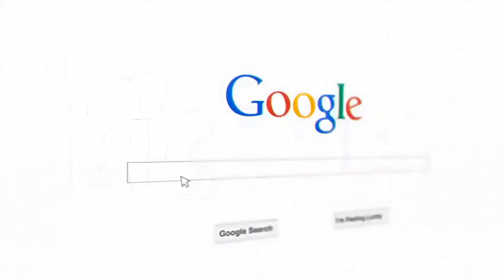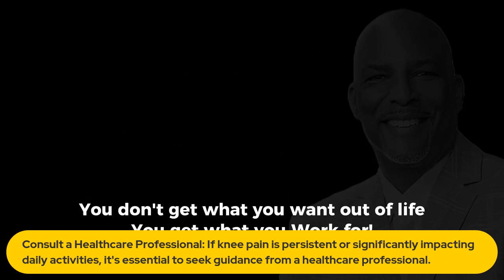Knee-licious Moves: Overcoming Knee Pain with Style | Life After 60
Are you over 60 and love to dance, but your knee pain is holding you back? If so, this video is for you! In this video, I will let you know about knee-licious moves that you can do to dance with style and grace, even with knee pain.

Video Title: Knee-licious Moves: Overcoming Knee Pain with Style | Life After 60

The video has information on Knee-licious Moves: Overcoming Knee Pain with Style, But also tries to cover the following subjects:

Overcoming Physical Challenges
Graceful Aging Tips
Knee Pain Solutions

✅  About Life After 60:

Welcome to "Life After 60", a YouTube channel dedicated to exploring the challenges and joys of life after turning 60. As the creator of this channel, I share my experiences and insights to help others avoid the pitfalls that can come with aging.

Our community provides support, inspiration, and motivation for those approaching 60 or already in their golden years. Whether you're looking for advice on staying healthy, maintaining relationships, or finding purpose in retirement, we're here to help.

We cover topics such as retirement planning, healthy aging, senior living, social connections, and financial security. Suggest other topics that interest you, and we'll try our best to cover them.

"Don't worry; we won't ask to see your ID at the door.

Join us on this journey of discovery as we explore the beauty and richness of life after 60.

We're here to help you thrive in your later years

© Life After 60